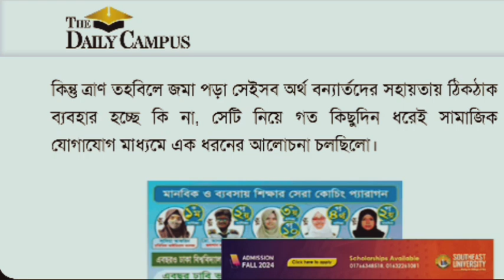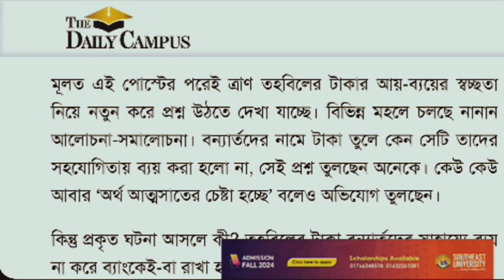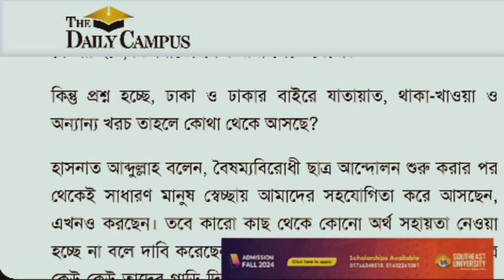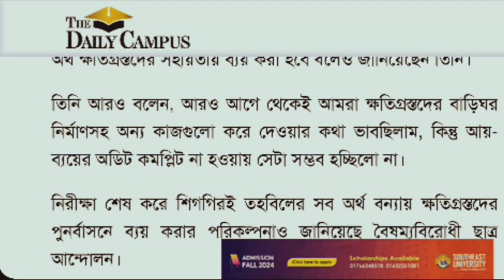ত্রাণের ৯ কোটি ৩৫ লাখ টাকা বন্যার্তদের না দিয়ে কেন ব্যাকে?? প্রশ্ন জনমনে।যা জানল কোটাবিরোধী সমন্বয়কর